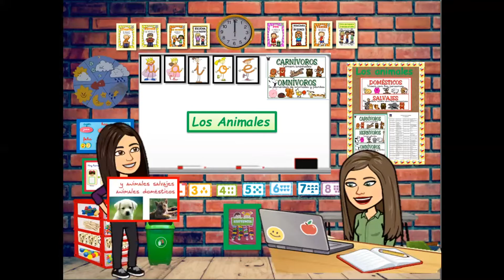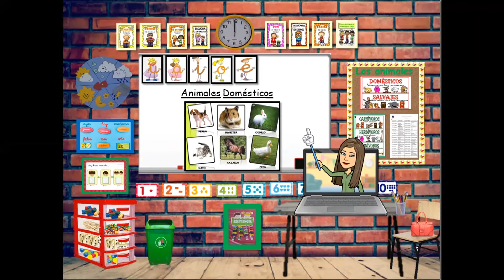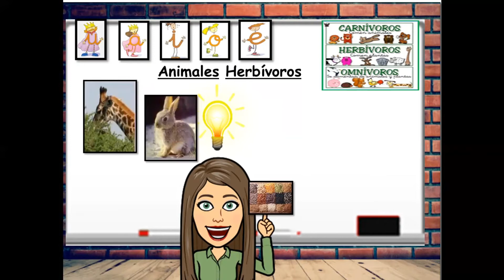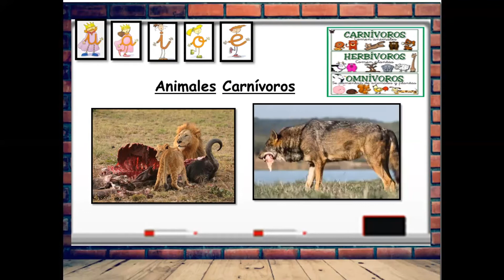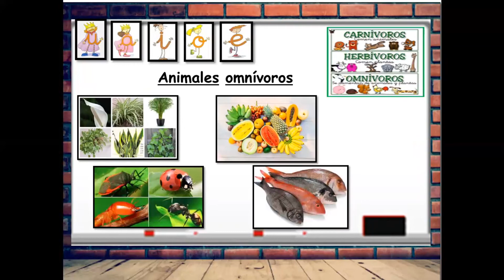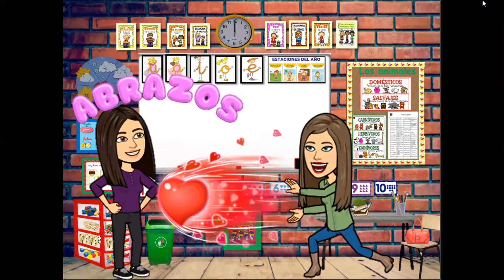Capsula 5 - animales - Kinder